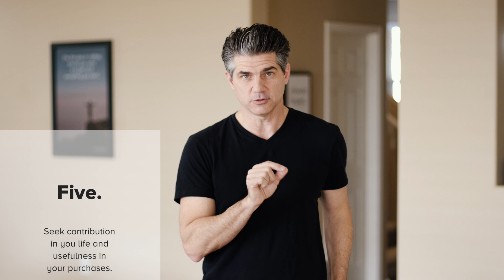9 Ways to Challenge Consumerism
Once our basic needs have been met, the happiness found in consumerism is fleeting at best.

Here are some ways to stop excessive shopping and overspending.